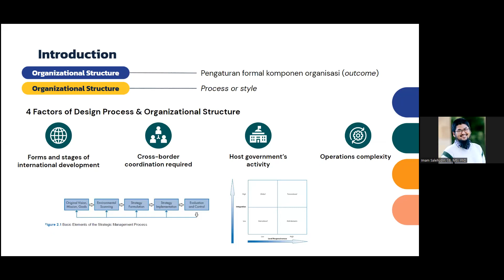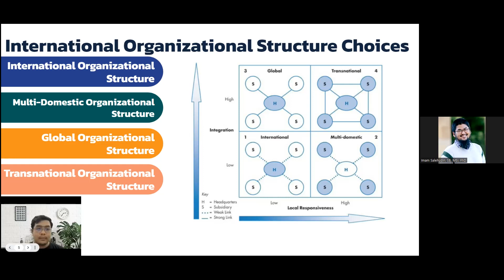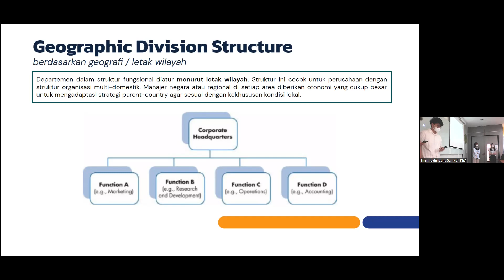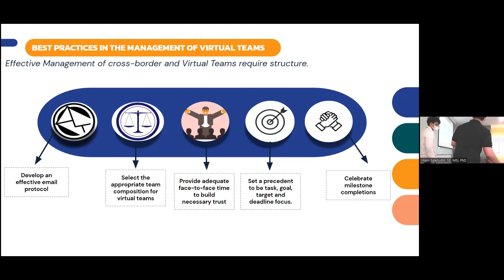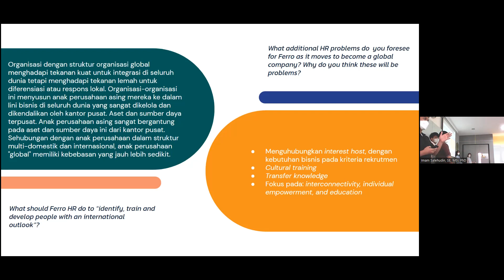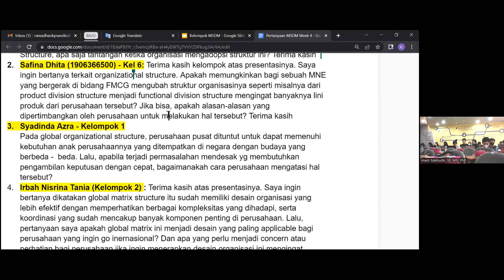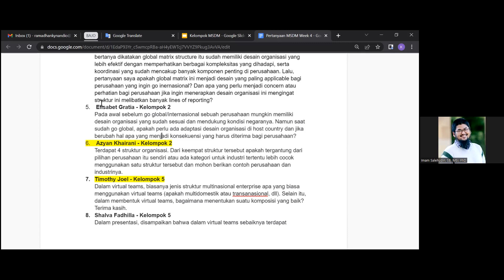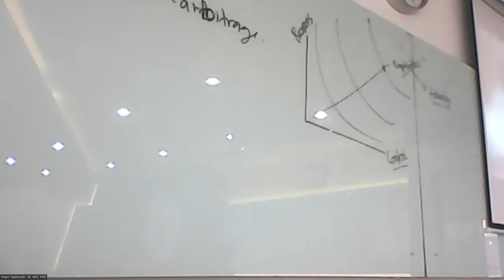International Human Resources Management, Pertemuan 4: International Org. Structure and Design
Perkuliahan International Human Resources Management, pertemuan ke-4. S1 Reguler FEB UI. Topik Struktur dan Desain Organisasi Internasional. Perkuliahan Hybrid ft. Ruang A209 Persembahan Angkatan 2001 FEB UI.